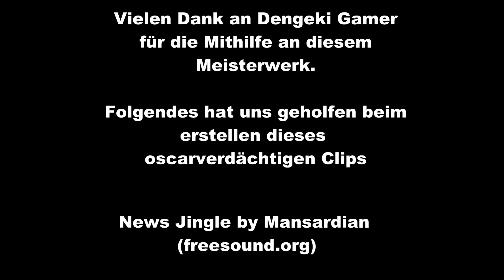Nachrichten mit Dengeki Gamer - Retrobörse 14.05.2016 Vorfreudenvideo #5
Die Retrobörse in Oberhausen, bereits zum 17. Mal, ist wieder am Start.
Sie findet am 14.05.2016 statt.

An dieser Stelle nochmal ein riesen Danke an Dengeki Gamer für die Mithile

Sein Kanal findet Ihr hier

Ich hoffe Ihr habt ein bisschen Spaß :)

►Foto:
Retrobörse Schlange